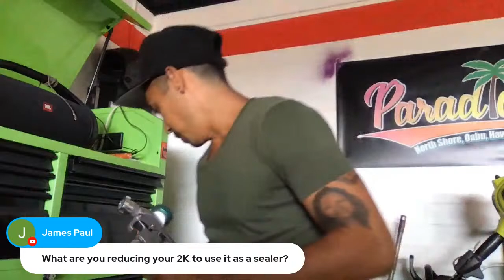How To Prep Bare Metal For Paint | PSI Setting (HVLP vs. LVLP) | How To Fix Runs | More Q&A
Giving tips on how to prep the bare metal for paint and more auto body Q&A.▶️ Download a FREE 85-page auto body and paint manual

Other content:
0:00 Welcome to Learn Auto Body and Paint Q&A
4:31 QUESTION #1: I got nasty clear coat and I’m using the scraping blade technique, do you think I’ll be good with 3 coats?
7:36 QUESTION #2: ​I painted my hood (bare metal) with epoxy primer, which has been sitting for about a month. Do I need to sand the epoxy primer before coating it with my 2K primer?
8:44 QUESTION #3: Over the Epoxy, do I put a coat of sealer and then a filler primer?
12:46 QUESTION #4: What PSI do you spray a sealer at?
13:34 QUESTION #5: How much paint did you use on the van?
15:34 QUESTION #6: What are your thoughts on weld thru zinc primer?
15:55 QUESTION #7: The roof still had scuffed-up Acrylic Lacquer from 40yrs ago. Can I put a sealer over and then paint with Polyurethane?
16:47 QUESTION #8: ​To paint candy paint, do I have to put a silver base all the time before?
20:01 QUESTION #9: ​How long do I have to wait before fixing clear coat runs?
22:22 QUESTION #10: Are you reducing your 2k to use as a sealer?
26:04 QUESTION #11: Is the PSI any different with the Atom- 27 LVLP gun than with an HVLP?
27:07 QUESTION #12: Any tips for spraying bc/cc in the heat? Where I live in Arizona it might drop down to 90 just before the sun comes up.
31:00 QUESTION #13:   ​I sprayed etch primer on my Camry hood and have tiger stripes. I sanded down to metal. Should I start over and wait until I get a compressor?
31:37 QUESTION #14: Do you recommend using filler to feather out a quite large area (about 5x5 inches) where the clear coat has completely peeled off or it's better to just sand without using filler?
32:44 QUESTION #15: How tight do you make the nut on the needle by the trigger?
34:18 QUESTION #16: ​I just used my x88 1.3 sprays smooth gun is super good, but why when I try to spray with 1.4 it shudders?
Special Training Videos and Guides On How To Build Your Wealth With Cryptocurrency: